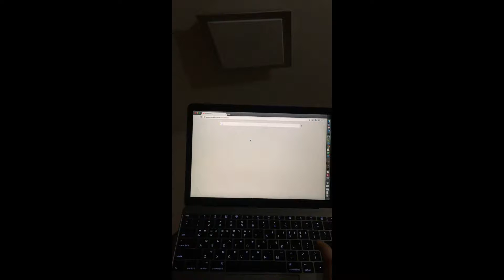음성 명령 전등 켜기 DIY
IR 리모콘을 사용하는 전등 스위치 음성 명령으로 제어하기. esp8266으로 리모콘 서버를 만들어 리모콘 IR 명령을 전달하도록 만듦. 크롬 음성 인식 API로 명령 인식하면 webhook으로 리모콘 서버에 명령 전달.